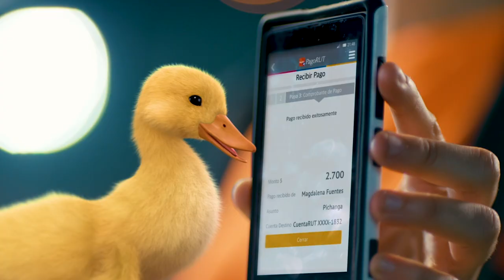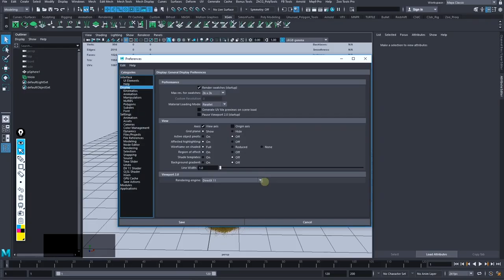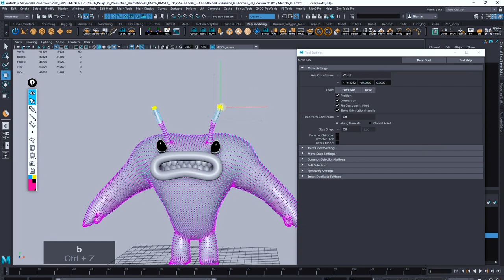Creación de pelo 3D con XGen de Maya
Recrear una imitación digital de un fenómeno real en 3D es un reto técnico y creativo muy difícil, como simular el agua, el movimiento o el pelo de un personaje. En este curso te enfocarás en el pelo y aprenderás a abordar su creación de una forma comprensible y fácil de aplicar, de la mano de Juan Paulo Mardónez —diseñador 3D y fundador de Leyenda Producciones— que lleva más de 25 años involucrado en comerciales animados y efectos visuales con reconocidas agencias de publicidad como BBDO, entre otras.

En este curso Juan Paulo te enseñará sus técnicas para crear el pelo de un personaje 3D. Aprenderás su método de trabajo y cómo utilizar Maya (2018 o superior) para crear iteraciones de pelaje en un proceso de trabajo donde es bienvenido el error: Juan te dirá cómo solucionarlo.

Comenzarás conociendo a Juan Paulo, su formación profesional y cómo se adentró en el mundo del 3D. Después, te contará sus principales influencias de diferentes áreas creativas, como del diseño conceptual, la ciencia ficción o la fotografía, entre muchas otras.

Aprenderás los conceptos básicos y los componentes claves del pelaje de cualquier personaje. Analizarás algunas fotos de referencia junto a Juan Paulo para replicar el efecto utilizando herramientas de 3D.

Prepararás las condiciones técnicas para optimizar el trabajo creativo en Maya (2018) y entenderás cómo esculpir el pelo para lograr el resultado que deseas. Seguidamente, optimizarás la interfaz del software para iniciar tu trabajo en XGen Interactive y conocerás las principales herramientas implicadas en XGen.

Analizarás junto a Juan Paulo algunas referencias para entender cómo fueron ensambladas las diferentes escenas y la importancia de seguir cada paso para tener todo bajo control.

Crearás tu primera descripción de pelo desde cero, configurando los parámetros iniciales para luego seguir el proceso paso a paso cambiando el peinado del prototipo a tu gusto. Después, subirás un poco el nivel de dificultad y aplicarás modificadores trabajando con múltiples capas y herramientas.

Juan Paulo te dará un personaje que podrás modificar a gusto (o crear uno completamente nuevo) y revisarás las UV de este para ver cómo simplificar tu proceso de creación a través de ellas.

Crearás la descripción del pelo paso a paso, con total control sobre tus objetivos y sin miedo a equivocarte. Luego aplicarás varios modificadores, aprenderás a pulir detalles y a crear varias versiones de tu pelaje.

Después pasarás a la fase de iluminación y render. Aprenderás a iluminar a tu personaje con HDR y Area lights y generar varios renders de presentación desde diferentes ángulos.

Para finalizar, importarás las imágenes a Adobe Photoshop para realizar una corrección de color, agregar un fondo para realzar el personaje y poner todo a punto para enviar.

Crearás distintos tipos de pelo para un personaje en 3D, esculpirás múltiples atributos del pelaje, iluminarás la escena y realizarás renders de presentación.

A ilustradores, diseñadores, modeladores y creadores de personajes para cualquier tipo de producción en 3D.
Requisitos

Necesitarás conocimientos básicos de modelado 3D y manejo de 3D Maya.
¿Qué materiales necesitas? Un ordenador con el software 3D Maya (2018 o superior) y Adobe Photoshop.